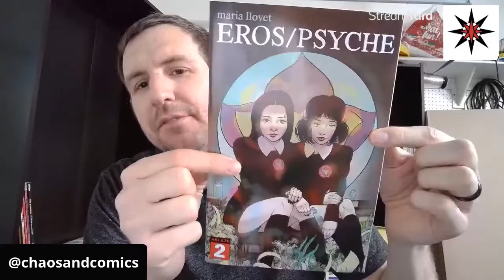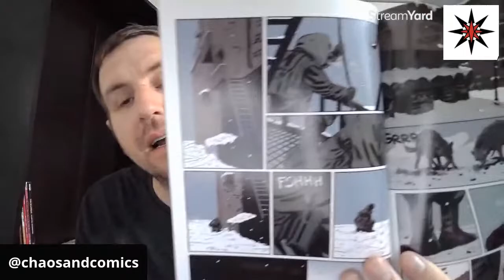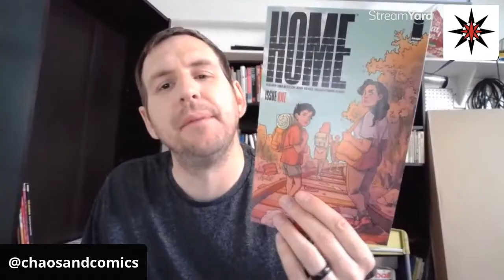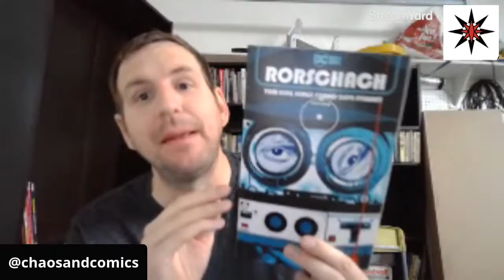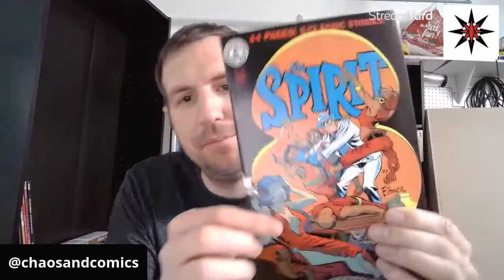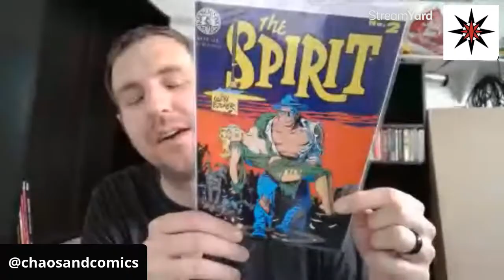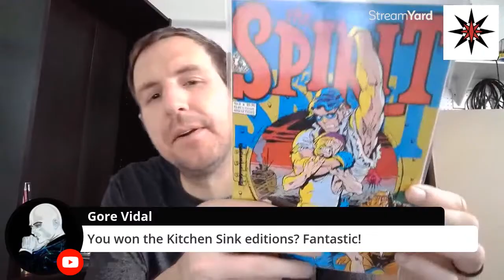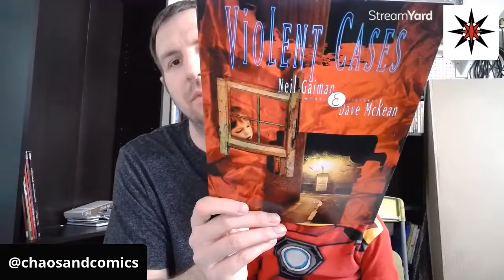Sunday Comic Book Church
You will go to hell if you don't like comic books in the exact same way I do.